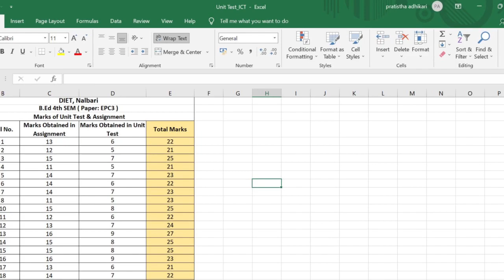Short Video showing Assessment Strategies adopted by the Teacher Educator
In this video various Assessment strategies adopted by the teacher educator  for her pupil teachers is showcased in a short video